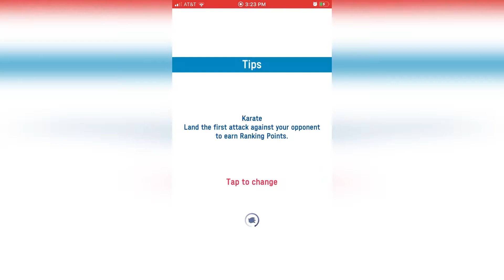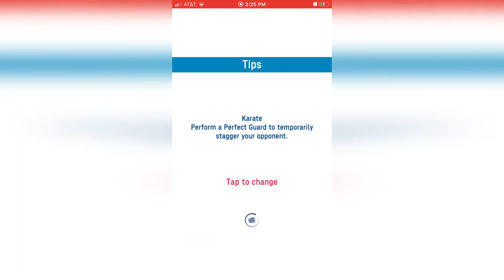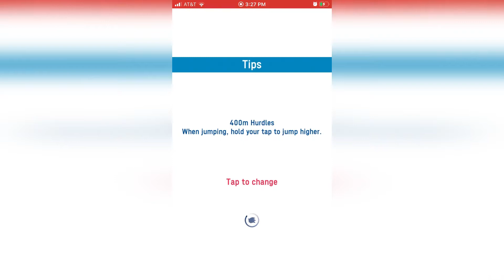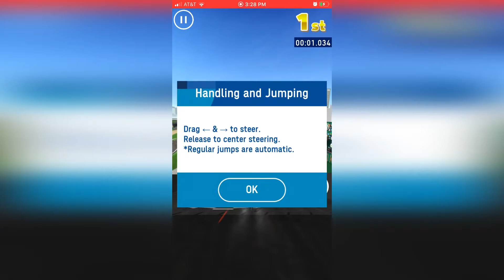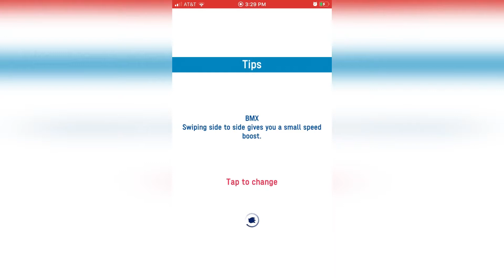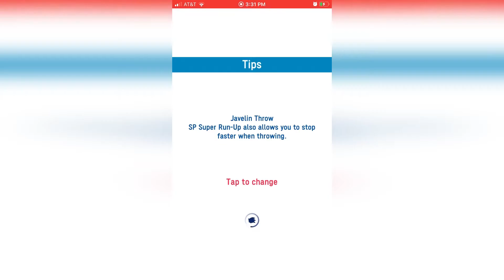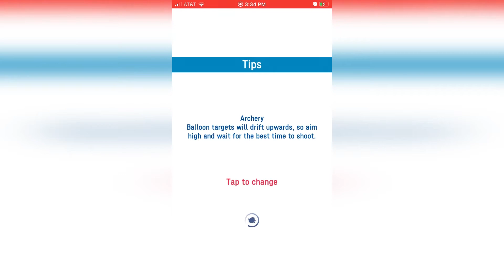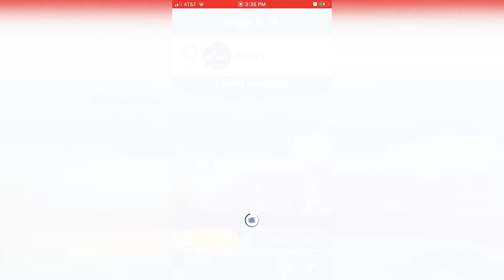Sonic at the Olympic Games: Part 3 (Asakusa 9-14)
Now that Eggman has taken control of one of the venues, Sonic takes part in more Olympic events in Asakusa.